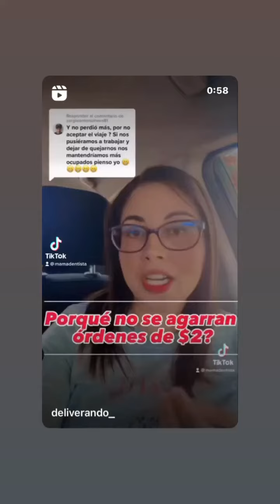Órdenes de $2 y $3 que hago?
Valorémoos nuestro trabajo, sino las aplicaciones hacen contigo lo que quieran
Tú decides